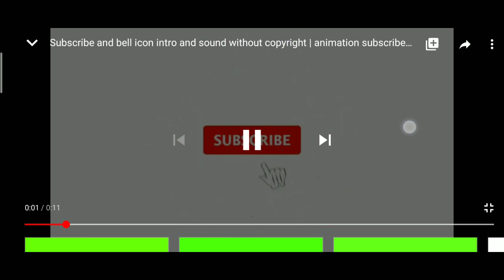Drawing Joker Watercolour first watercolour drawing